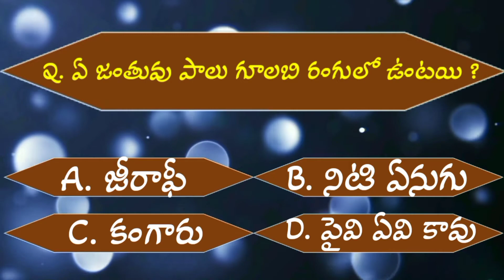Quize Question 2 ఏ జంతువు పాలు గూలబి రంగులో ఉంటయి ?